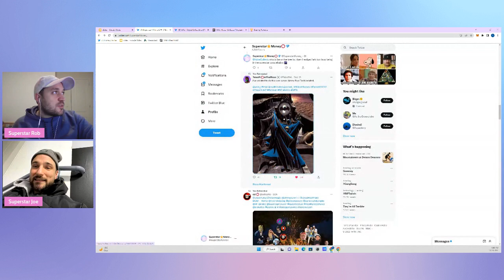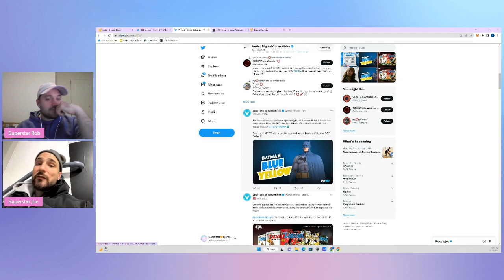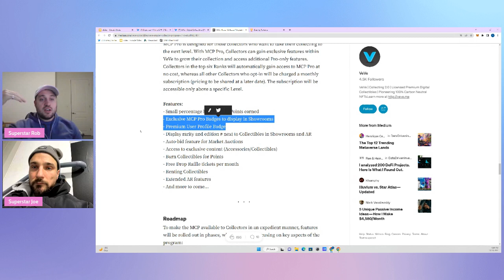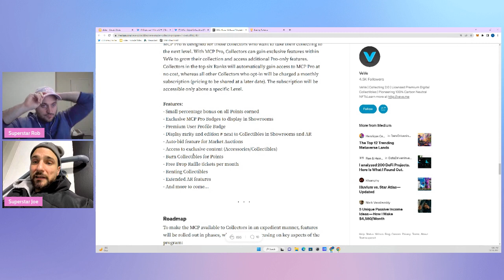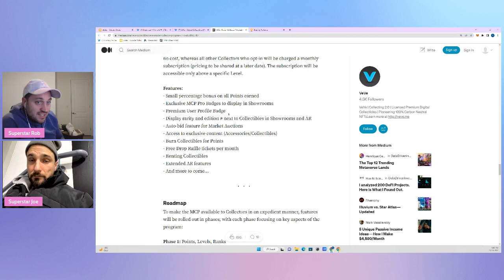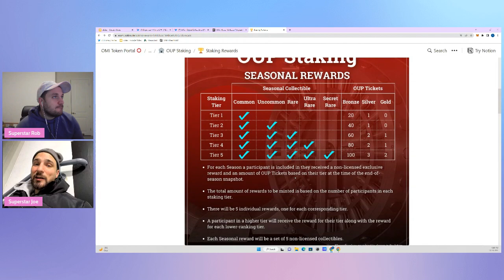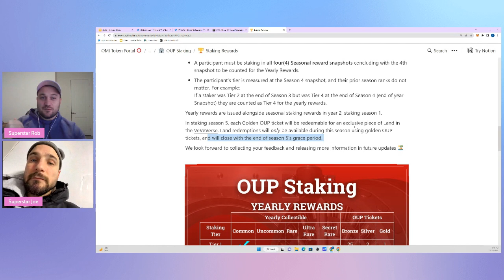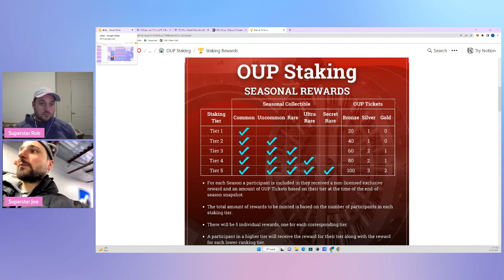MCP PRO VERSUS OMI UTILITY PROGRAM (OUP) ON VEVE - ARE YOU READY?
In this video we discuss the recent Veve twitter news, the upcoming Risso drop on Veve, and we discuss MCP PRO versus Omi Utility Program (OUP) on Veve and what you need to understand so you can make the best decision on which to participate in!